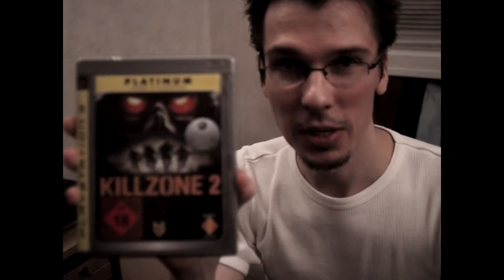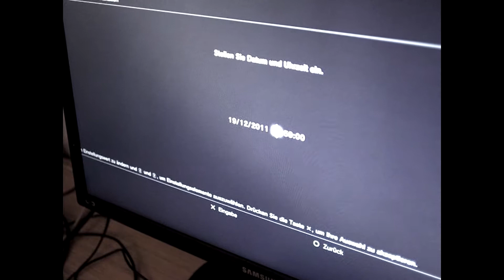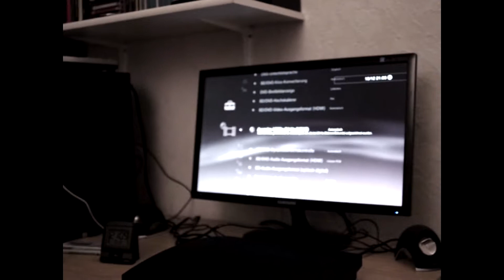Konsum: Folge 03 - Playstation 3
Kaum zu glauben wie lange das schon wieder her ist. Zu dem Zeitpunkt hatte ich keinen guten Rechner, daher hatte mich 2011 die Grafik der PS3 umgehauen, egal ob Alpha Protocol oder Heavy Rain.